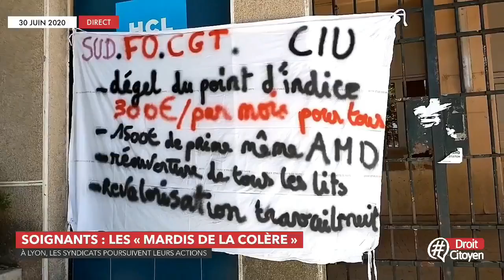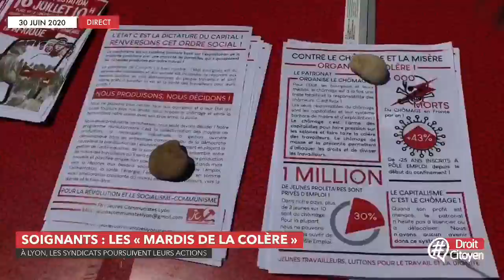Déçus par la Ségur de la santé, la colère hospitalière continue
Deux semaines après le grand rassemblement national, Corps hospitalier, syndicats, partis politiques et citoyens se sont une nouvelle fois réunis devant l’hôpital Lyonnais Édouard Herriot Mardi 30 Juin.

« L’état nous donne 6 Milliards, il nous en faudrait 15. »

Déception et incompréhension sont les mots d’ordre de cette manifestation. Déçus par la réponse du gouvernement face au mécontentement des français, les manifestants demandent plus et pointent du doigt les dysfonctionnements des solutions proposées.

Droitcitoyen était sur place pour donner la parole aux personnes présentes ce Mardi.

👥 Equipe de reportage :
▪️ Camille Rollinat, Kémil Abbès et Marius Gouttebelle (journalistes)
▪️ Vincent Bach (réalisation direct)